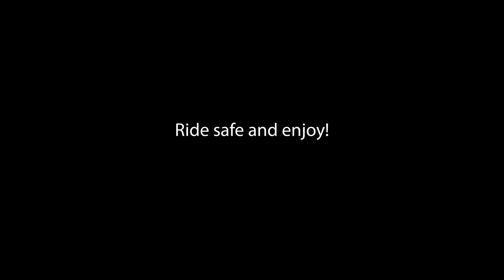[Onboard Yamaha R3] - Kawasaki Track Day At YAMAMOTO CIRCUIT CAMBODIA YCC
នេះជាវីដេអូជិះម៉ូតូប្រណាំង តូចជាង 400cc លើទីលាន Yamamoto Cambodia រៀបចំឡើងដោយក្រុមបើកបរម៉ូតូ Mekong Motorcycle Team នៅថ្ងៃទី 26 ខែមីនា ឆ្នាំ​2023។

ម៉ូតូ Yamaha YZFR3 ឆ្នាំ 2017 fully stocked

កុំភ្លេចចូលរួមកម្មវិធីបន្តបន្ទាប់ទៀត​ ដើម្បីជួយគាំទ្រដល់កីឡាករ និងវិស័យបើកបរម៉ូតូធំទាំងអស់គ្នា!